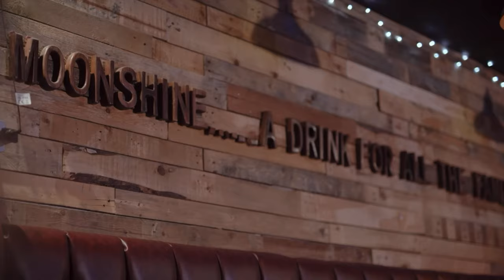DGN Guitar News #22 - NEW Gibson Flying V's, Tubescreamers, Music From Paramore, Muse & KoRn + More!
Welcome to this weeks edition of PMT's Dagan's Guitar News! A show where we talk through and touch upon the most talked about music news and releases of the past week!

In this weeks instalment - The PRS SE Silver Sky is here! - Ibanez release a 40th Anniversary red TS9 Tubescreamer - The Orange Guitar Butler is an all new analog pedalboard amp! In the world of music - The Foo Fighters release a full length trailer for their new up and coming horror comedy movie 'Studio 666' - Gibson artists Adam Jones & Kirk Hammett tease possible new signature Flying V's - An original 1953 Gibson Les Paul has been modified beyond belief in the most wonderful way! New music news - KoRn release new single 'Forgotten' and details on their new album 'Requiem' - Paramore are working on a new more 'guitar focuses' album - Muse unleashed a HEAVY new single 'Won't Stand Down' - Jack White releases an acoustic single 'Love Is Selfish' - and rounding this weeks episode off with a mad little kitty covering an Ozzy Osbourne classic!

Find all the product links and links Dagan mentions in this weeks episode below the timestamps.

0:00 Intro, What Coming Up!
1:40 PRS Release The NEW John Mayer SE Silver Sky!
2:33 New Limited Edition Ibanez 40th Anniversary Red TS9 Tubescreamer!
4:04 New Orange Guitar Butler Analog Pedalboard Amp
6:32 Foo Fighters Horror Comedy Movie 'Studio 666' Trailer Released!
8:01 New Quirky Gibson Adam Jones TOOL Flying V?
9:38 New Anniversary Gibson Kirk Hammett METALLICA Flying V?
11:20 Crazy Modified 1953 Gibson Les Paul Sells For $35,000!
14:10 New Music From KoRn - 'Forgotten'
16:07 Paramore Say New Album Is Coming & Will Be More 'Guitar Focused!'
17:38 New Heavy MUSE Single - 'Won't Stand Down'
19:05 New Acoustic Jack White Single - 'Love Is Selfish'
20:44 AWESOME Ozzy Osbourne 'Crazy Train' Cover!
21:41 Final Thoughts

PMTVUK's Orange Amps Workshop Studio Tour With Chief Designer Ade Emsley
The BEST Crazy Train cover you'll ever hear!